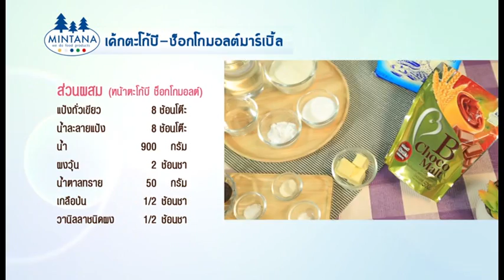อร่อยโดนใจ สไตล์ MINTANA / เค้กตะโก้บี-ช็อกโกมอลต์มาร์เบิ้ล